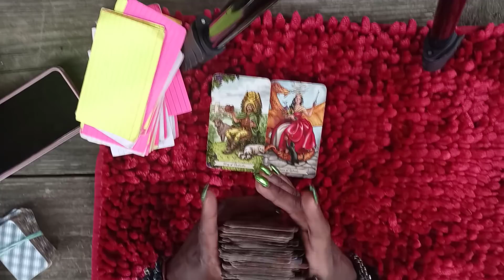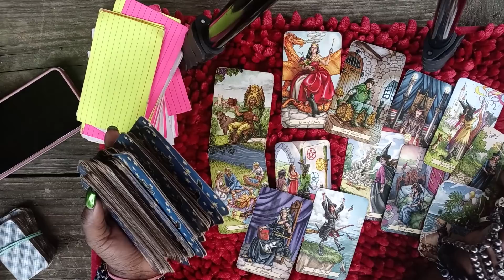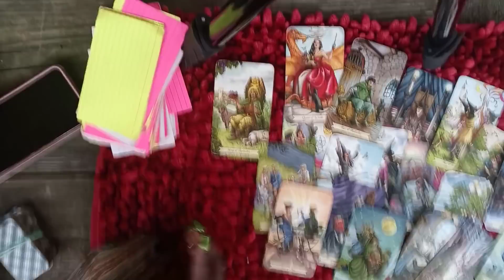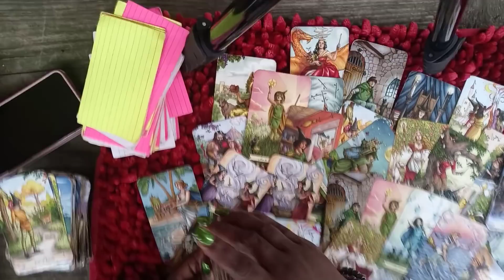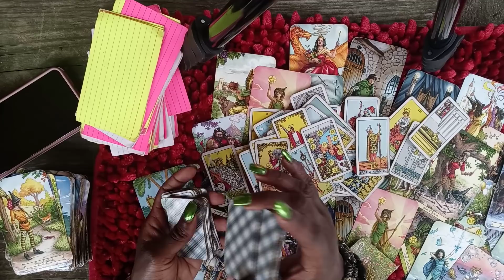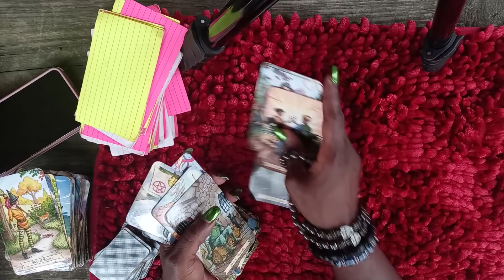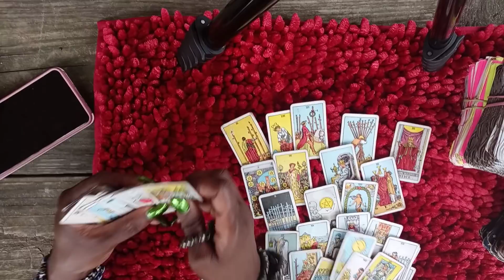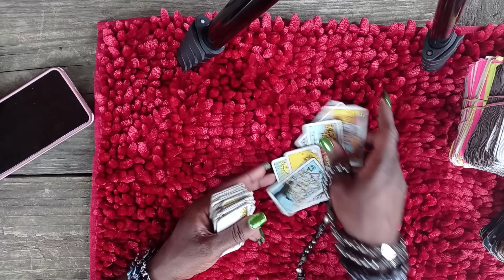RANDOM READING❤THIS PISSED OFF PERSON IS WAITING ON YOU THEY NEED U AND THEY ARE COMING❤2021